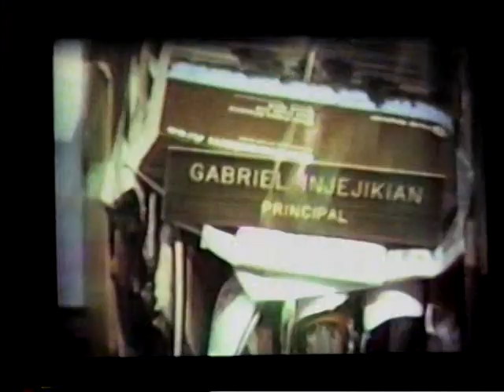Ferrahian High School, Gabriel Injejikian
Its 1975 the new school building is still under construction as  we see Karine Hagopian and Sossi Karamardian,  Arsine and Tommy are on the fridge again watching the 10th graders playing basketball.
The original Ferrahian kitchen was converted to be the office for Mrs. Merigian, Mrs Arshagouni  and Mr. Injejikian. our principal.
   We see the principals desk with many papers, important documents, fundraising letters from Beirut and all over the world  along with some quick energy snacks.
  Film ends with a view of our quad area.
  With his uncanny determination and no compromising attitude  our principal Mr. Gabriel  Injejikian  did what was said to be impossible in starting the first Armenian day school in America.      We now say goodby to  the last of the original educators form the school that he started in 1964. We will always remember him as the man who dedicated his whole life to the Armenian community.  All students from that era can now close the last chapter knowing we will always  have our fond memories of our happy times at Ferrahian..